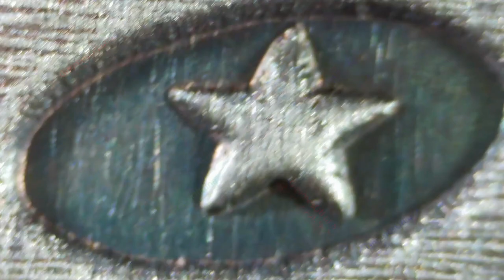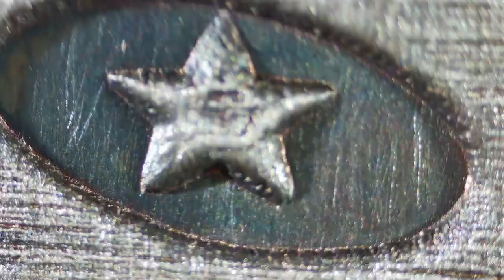Lucha / M6 Metals / Poured Round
Lucha
M6 Metals
Poured Round

1oz Poured Round.